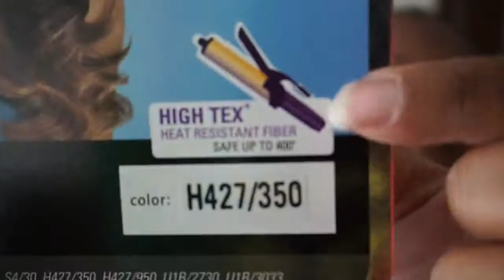OUTRE Nina Wig Review | Complete Cap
^^Hey Cheetahs, make sure you watch in HD^^

Lipstick: Mac Rihanna Viva Glam

** If you think it can still work for me let me know how **

Want me to try a wig, also let me know, I'll see what I can do :)